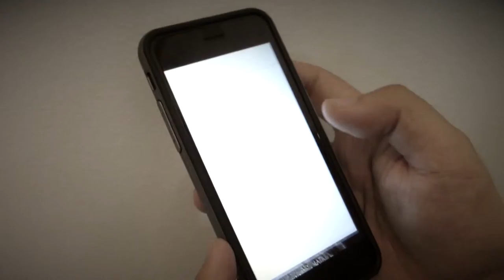DAOYU PICTURES SHOWREEL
DAOYU PICTURES
TV COMMERCIAL | CORPORATE VIDEO | EVENT VIDEOGRAPHY | PRODUCT LAUNCH VIDEO | CAMPAIGN VIDEO | DOCUMENTARY FILM | SHORT FILM | VIDEO CONSULTANCY